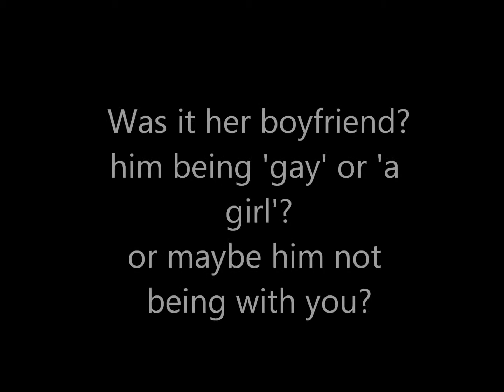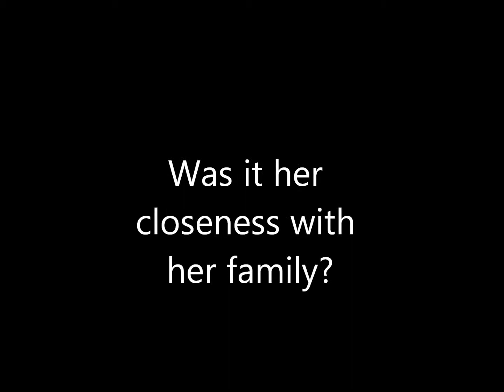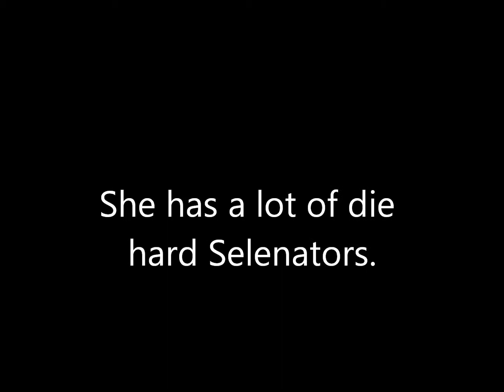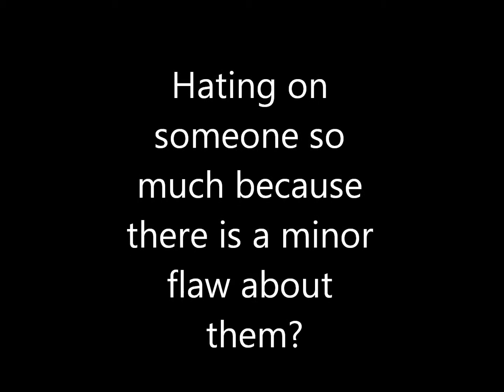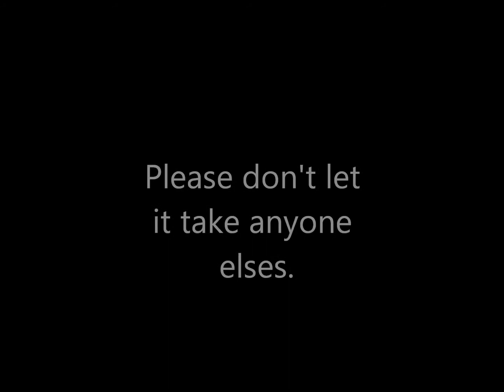Selena Gomez Haters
This is a message to all selena haters and selenators :) CREDIT ME if you use it :)